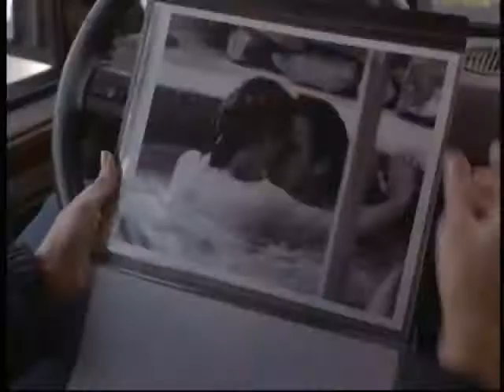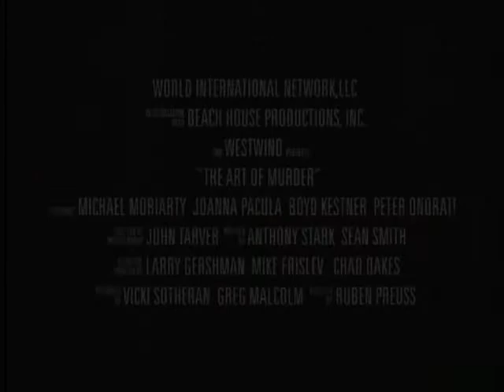Art of Murder, The 1999 Trailer 480p